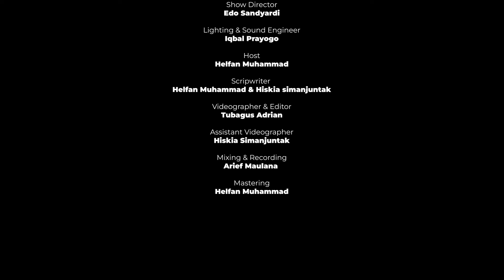Farrel Hilal Romantisasi Selatan Jakarta Sampai Berserah Diri Ke Tuhan | Bicara Melodi S2 | EP10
@farrelhilal  cerita proses menulis lagunya yang mengcapture situasi saat berkendara bareng pasangan dari di selatan jakarta sampai PIK. Hubungan secara vertikal dengan yang diatas sebagai manusia, bagaimana sebagai insan kita mengikat diri dengan tuhan tertuang di lagu "I'm Just A man". Di challenge "Merangkai Melodi" doi berhasil menggabungkan 3 tema "clingy", "backburner" dan "pick me" menjadi satu kesatuan melodi yang cozy buat didenger nih!

0:00 Opening
0:12 Bicara Melodi
34:40 Merangkai Melodi